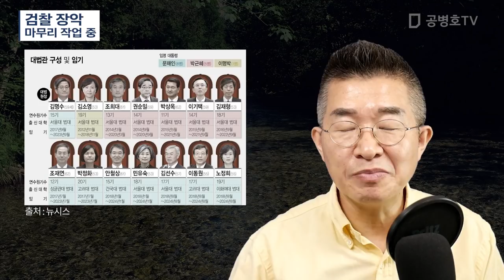검찰 장악 / 마무리 작업 중 [공병호TV]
Bitcoin : 3MTW849AkP2ftLeSK2teZHMmzLu7Z83s9U

참고자료
1. 고발장 접수 두달 지나도록… 윤미향 소환 일정도 안잡은 檢, 이민석 이햬인 허유진, 조선일보, 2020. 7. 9
2. 검사들 부글부글 "위법한 지시 수용..총장이 나쁜 선례 남겼다", 양은경, 조선일보, 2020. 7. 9